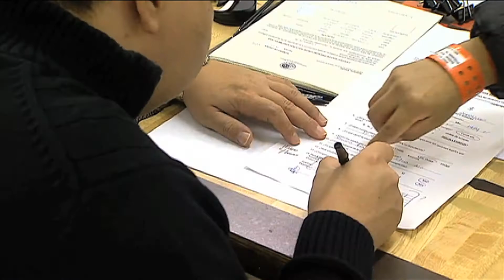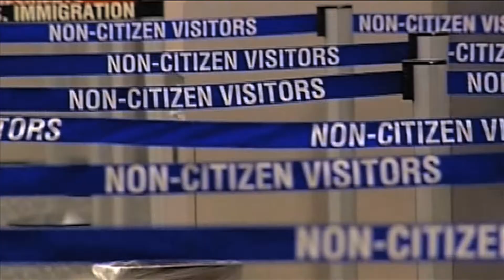Casos de deportación ganan sus juicios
Ahora más que nunca, los inmigrantes que enfrentan casos de deportación están ganado sus casos con la ayuda de la representación legal adecuada y recursos que antes no estaban disponibles.